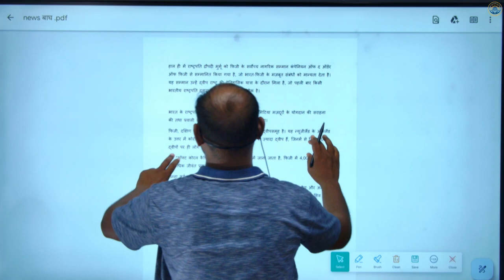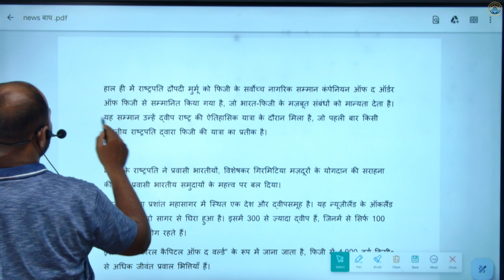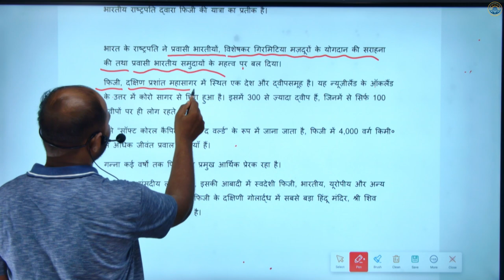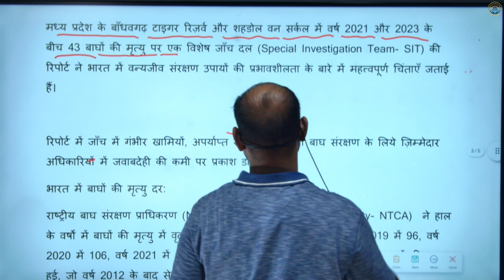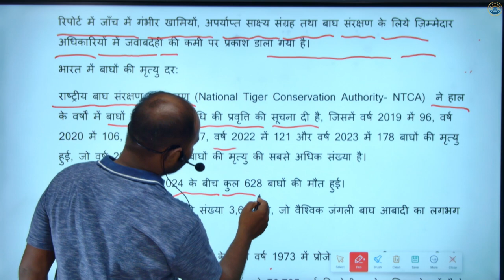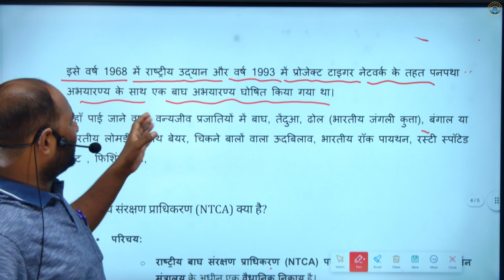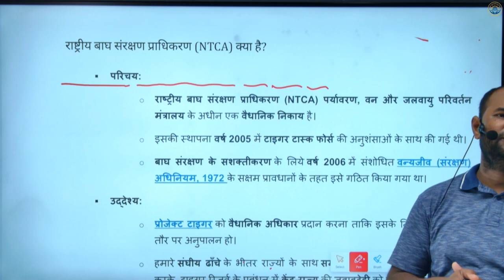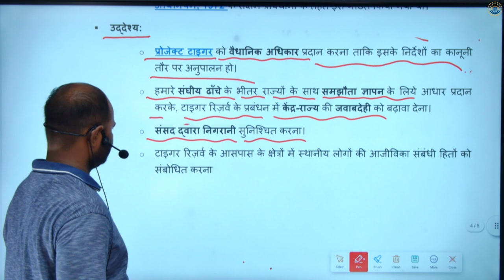भारत में बाघ रिपोर्ट चिंता का विषय /DAILY/CURRENT/NEWS/UPSC/BY-SURAJLAL